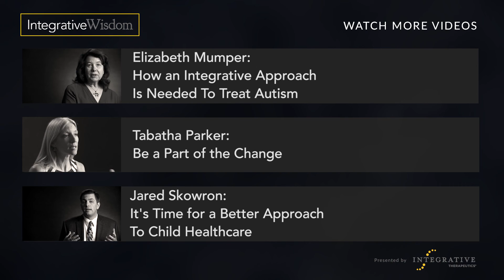Moira Fitzpatrick - Reach out and work with conventional leaders - Integrative Wisdom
Dr. Moira Fitzpatrick believes in the integration of natural and conventional treatments. She’s brought this belief to her own practice, where she collaborates with a conventional medical doctor to create a unique plan for each patient.

The Interview:

I'm Moira Fitzpatrick, and I'm a naturopathic doctor and also a licensed clinical psychologist. One of the things that I'm committed to doing is building bridges with conventional medicine because I believe that integrative medicine offers individual's choice about what it is that they need to do at this particular point in their life and what their needs are. I've been fortunate enough to work in a practice where there is a conventional medical doctor and myself. One of the lovely things about this practice is the two of us are seeing patients together. We create an integrative treatment plan that is just superlative for this individual, and they love it. They love the idea of a conventional doctor working with a natural medicine doctor. We have the foundation, but we need our colleagues, we need our integrative medical doctors, we need our conventional medical doctors, and I think we have to be the ones that take the high road and reach out and become the teachers, because we have the depth, the principles, the knowhow and hopefully the openness and flexibility.